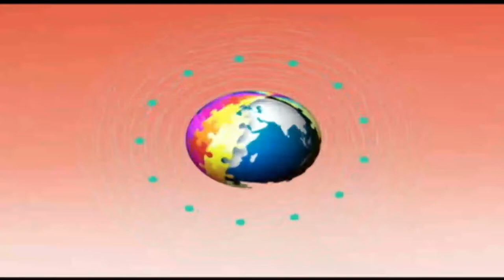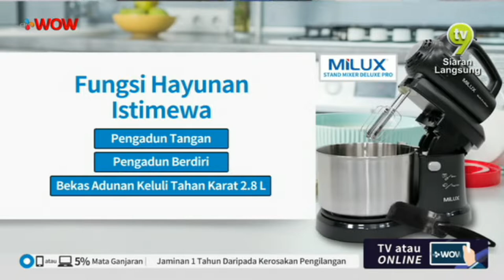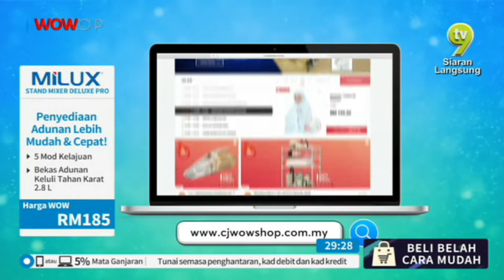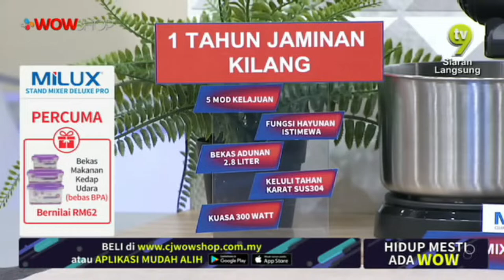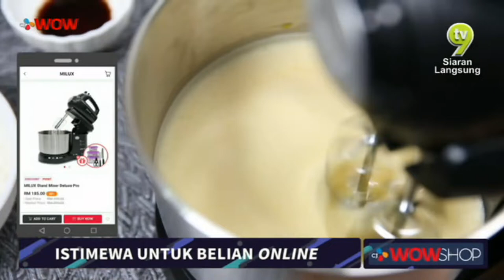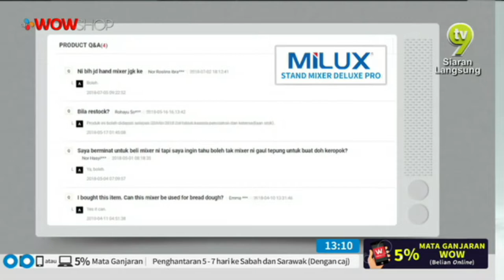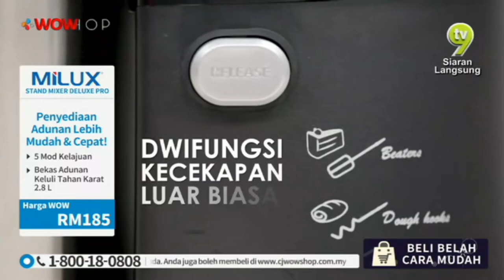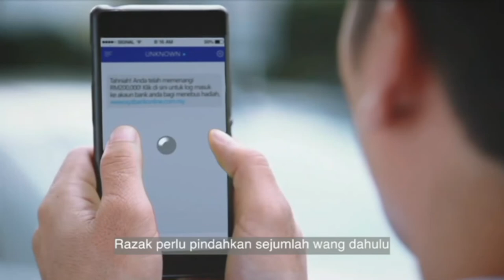LIVE / 10:00 / 13 JAN 19 / TV9 / MILUX STAND MIXER / BRIAN & DIANA / P2895